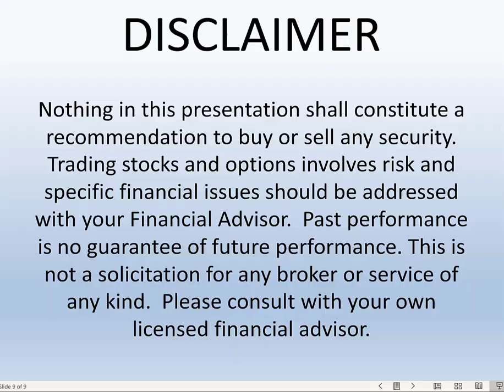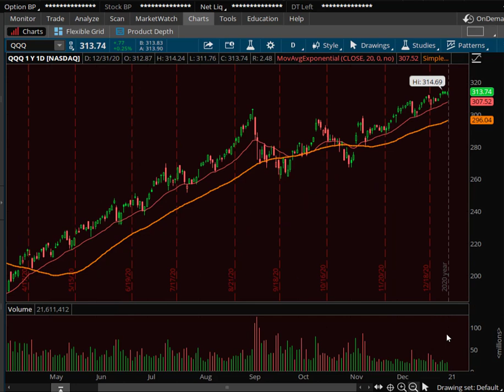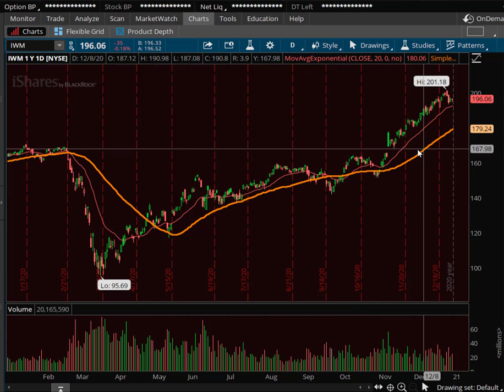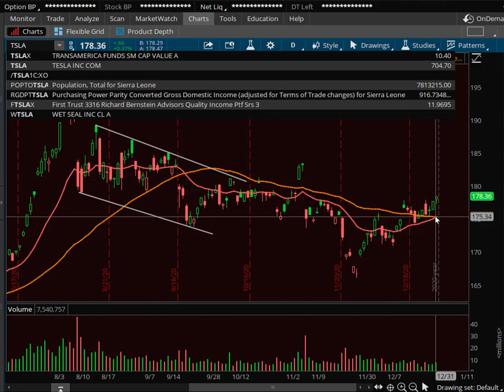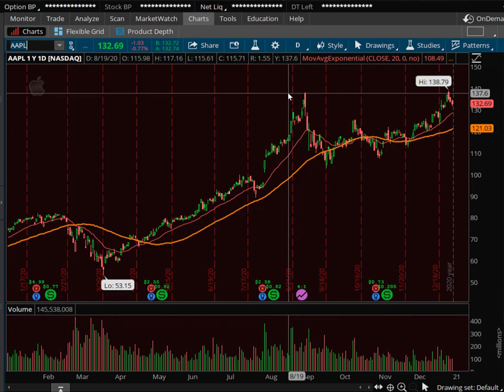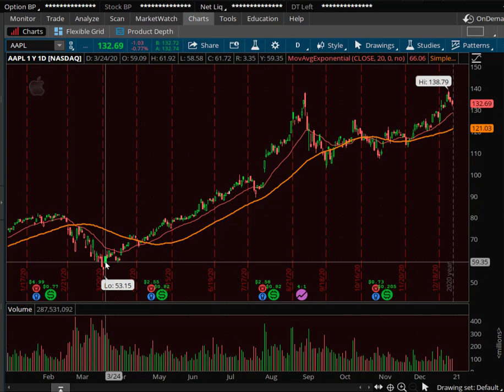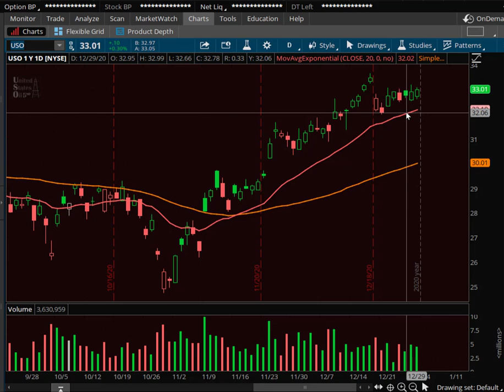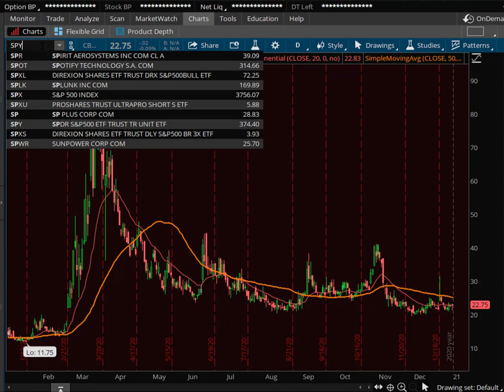Bulls In Control As 2021 Begins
The bulls are in firm control of the major indexes as 2021 kicks off on Monday.  As usual, we'll want to keep an eye on the 50-day SMA on SPY, DIA & QQQ for a trend change on the daily charts.

I also cover AAPL, TSLA, AMZN, VIX, TLT, UUP, USO, GLD and more.

Happy New Year to you and your families!

Ron